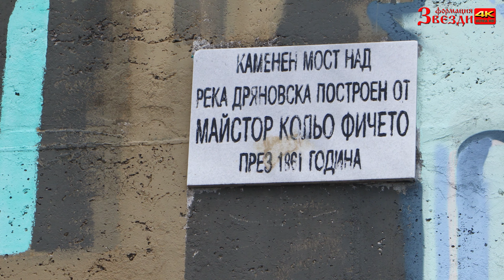Песен за Кольо Фичето - Станимир Иванов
Текст : Народен
Музика : Народна
Аранжимент : Димчо Делев

режисьор, сценарист, оператор:
Димчо Делев

Tелефон за контакт -  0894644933 - Станимир Иванов